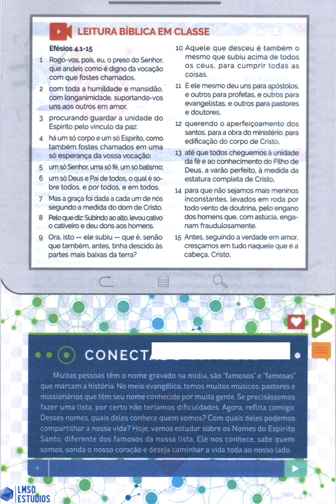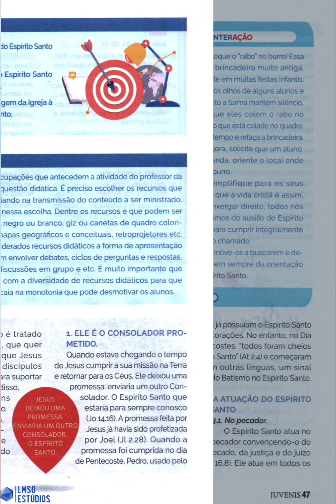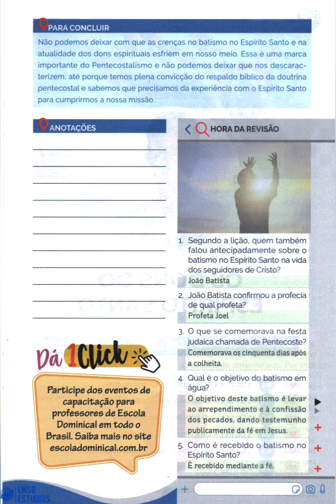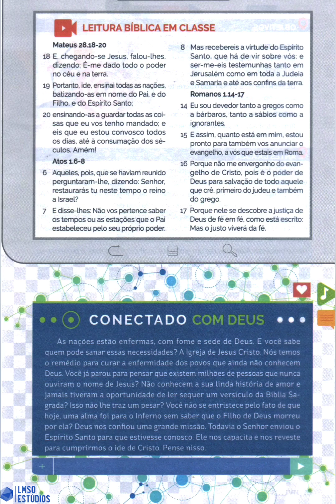LIÇÕES BÍBLICAS JUVENIS - 4º TRIMESTRE DE 2023 - ESPÍRITO SANTO: DEUS PRESENTE EM NÓS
LIÇÕES BÍBLICAS JUVENIS - 4º TRIMESTRE DE 2023 CPAD

TEMA
ESPÍRITO SANTO: DEUS PRESENTE EM NÓS

LIÇÃO 14 - O ESPÍRITO SANTO E A OBRA MISSIONÁRIA

APOIO DO CANAL LEVI MODESTO DA SILVA OLIVEIRA 👇

COMPRE NA LOJA VIRTUAL MAGAZINE VIRTUAL KAISER, LOJA PARCEIRO MAGALU E APOIE O CANAL LEVI MODESTO DA SILVA OLIVEIRA

AGÊNCIA: 2387-6
CONTA POUPANÇA: 15.604-3
Chave Pix Aleatória: a20d6b55-e45a-4c73-bf8f-fe9bd5050f5f
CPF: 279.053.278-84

INSTITUIÇÃO: 380
AGÊNCIA: 0001
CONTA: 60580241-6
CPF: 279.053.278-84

AGÊNCIA : 0001
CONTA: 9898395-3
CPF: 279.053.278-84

BANCO: 335 - BANCO DIGIO S.A.
AGÊNCIA: 0001
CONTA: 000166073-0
LEVI MODESTO DA SILVA
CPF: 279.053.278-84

CONTATO